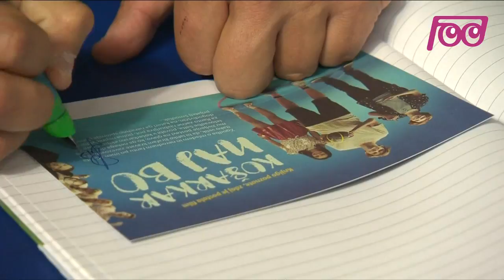Infodrom: Otroški poročevalec Žiga in Lado Bizovičar